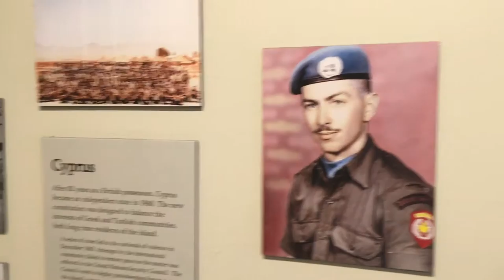Girls Trip to Toronto Canada | ElleAye Curlz VLOGS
Here's a glimpse of our week in Toronto!

▶ MUSIC  (Fully Authorized permission for usage)

Fly Away - Gospel Boys (Stacs and Sii)

A Spring Without You (ft. Noctilucent) - Kozoro

Solar - Trance

To See You - Approaching Nirvana

Worship You - Lyrically Blessed

Destiny - Wise Young Gent